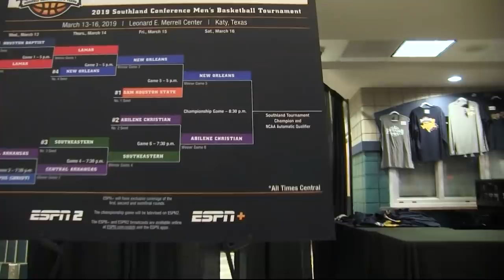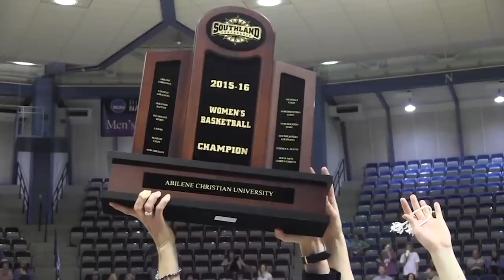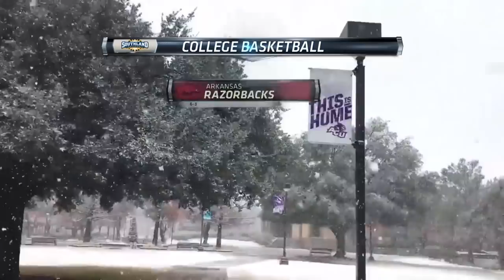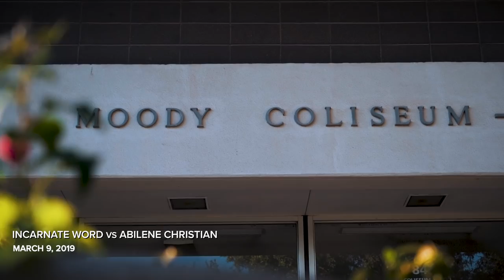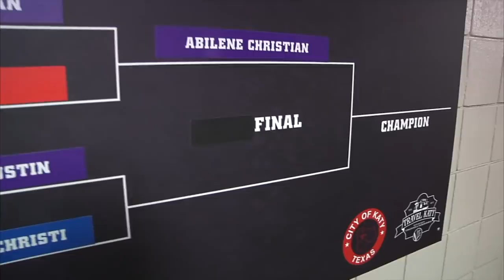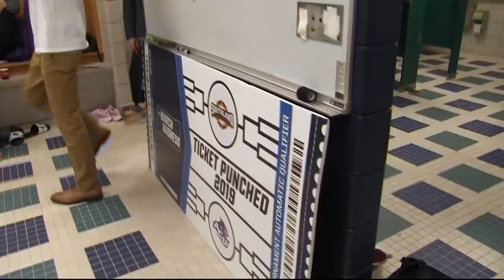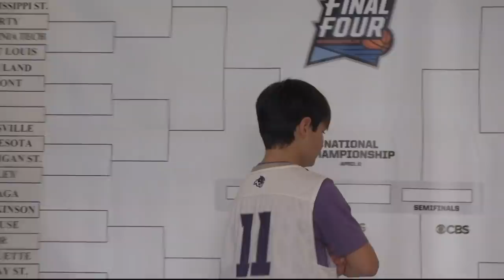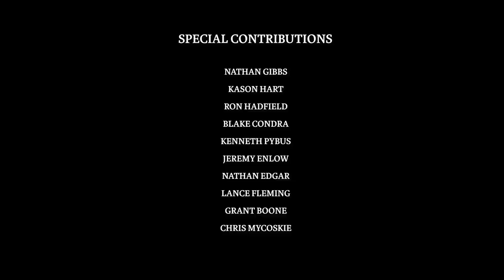First Dance | ACU Basketball | Abilene Christian University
Two teams. One journey. The dance of a lifetime.

ACU Productions presents "First Dance," a documentary chronicling the rise of Wildcat basketball and the men’s and women’s respective journeys to the 2019 NCAA Tournament. In the 2013-14 season, Abilene Christian University began an arduous four-year transition to Division I. Defying the odds, and in only their second season of NCAA Division I postseason eligibility, both 2019 teams made historic runs converging in rare joint berths at the biggest tournament in college basketball and its March Madness frenzy. Join ACU’s student-athletes, coaches and fans around the world in reliving the magic of the “first dance.”

"First Dance" is a two-hour documentary created by ACUTV with executive producer Hutton Harris and students from the Department of Journalism and Mass Communication.

ACU is a diverse, innovative, Christ-centered community that equips students to engage the world as critical thinkers, creative problem solvers and compassionate global citizens. Founded in 1906 and located 180 miles west of Dallas, Texas, ACU is home to alumni who have shaped the visions of tomorrow as best-selling authors, Pulitzer Prize winners, Hollywood producers, government leaders, missionaries, renowned researchers and more. ACU has a championship Division I athletics program and is the highest-ranked Texas university in a 2020 US News & World Report benchmark for student success. We welcome students of all backgrounds, cultures and areas of study.